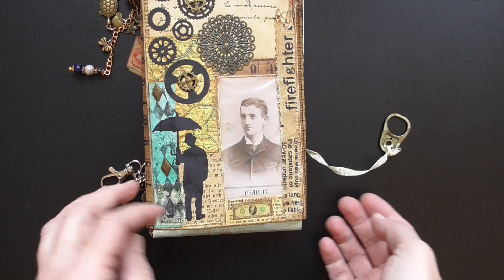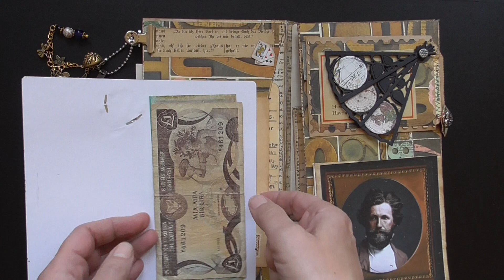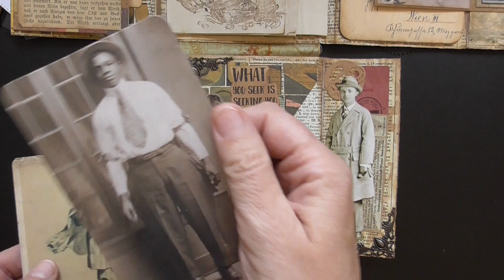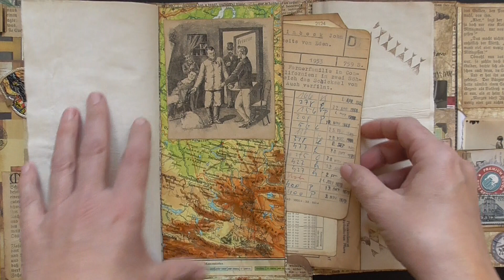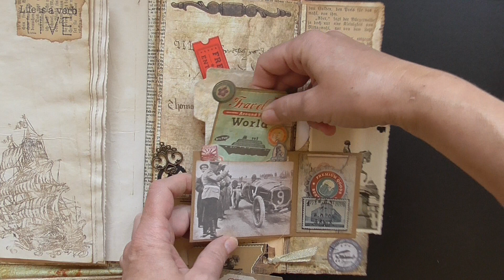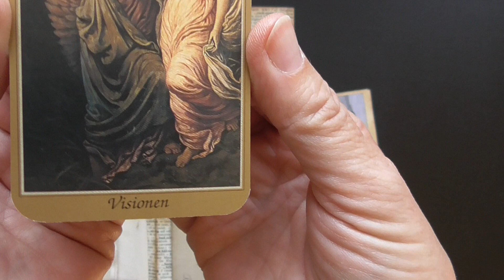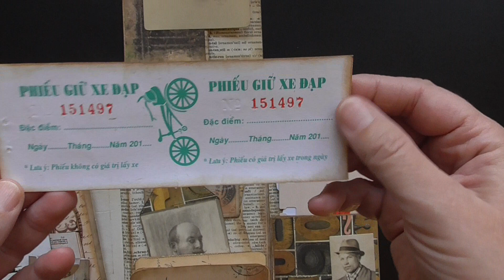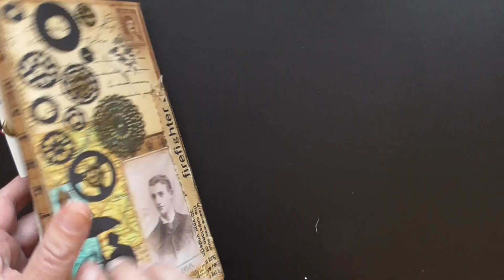Vintage Envelope Junk Journal (sold)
This junk journal is available on Etsy at AngelSJunk now and is made from 5 envelopes! It is masculine themed. Please find the measurements on Etsy and detailed description as well!!

Thank you a lot for watching and have a wonderful day!

List of inspiration:

Jenny Miller
Lolly Palooza
Linda Israel
Paula Foerder
Mike Deakin
Elizabeth Brewer
Bohemian crafting
Strandnixe1
49dragonflies
Wien Apple Pie
Einat Kessler
chrissiecrosser
Xannero1